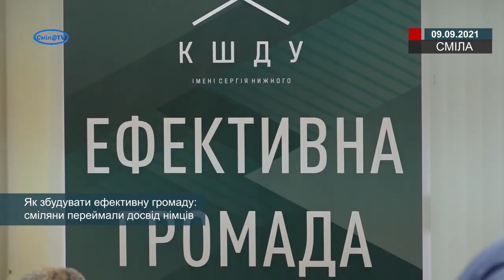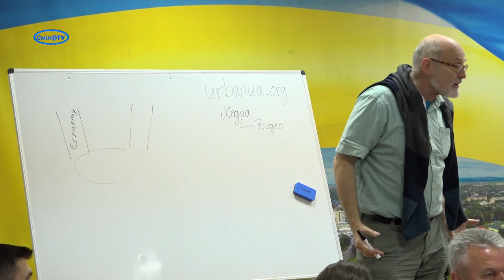Як збудувати ефективну громаду: сміляни переймали досвід німців